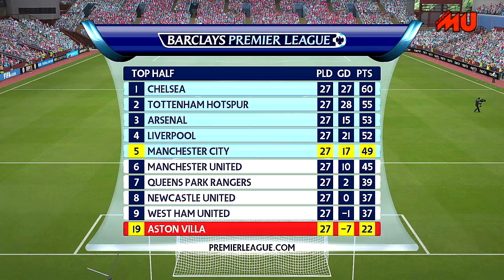FIFA 15: MODO JOGADOR COM GOLEIRO #47 - ♛ BICAMPEÃO DA CAPITAL ONE CUP ♛